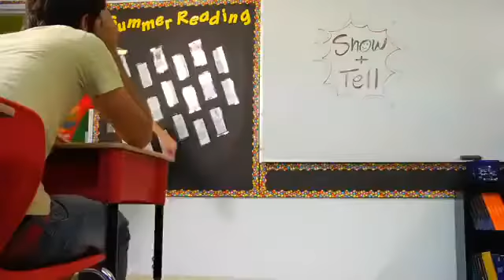Smosh Four years foreplay behind the seance